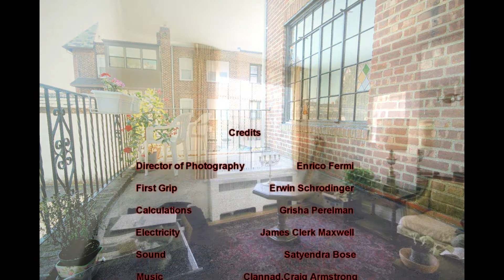Semi Detached 3 Bedrooms, 3 Baths. Masterbathroom. PS144